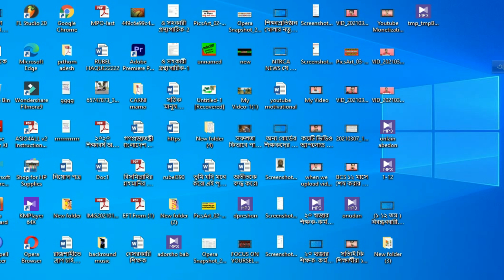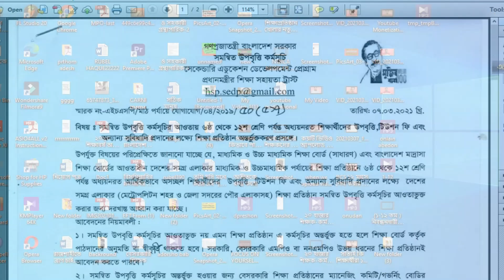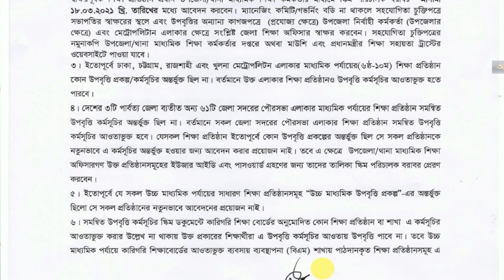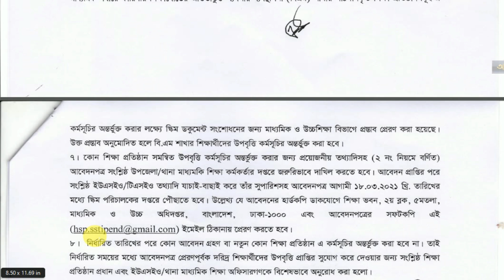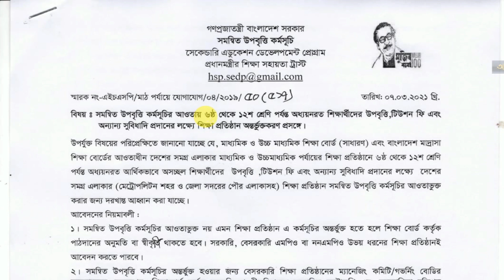৬ষ্ঠ থেকে ১২শ শ্রেণী পর্যন্ত টিউশন ফি দেবে সরকার, আবেদনের নির্দেশ।। আবেদনের শেষ তারিখ ১৮-০৩-২০২১।।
৬ষ্ঠ থেকে ১২শ শ্রেণী পর্যন্ত টিউশন ফি দেবে সরকার, আবেদনের নির্দেশ।। আবেদনের শেষ তারিখ ১৮-০৩-২০২১।।
৬ষ্ঠ থেকে ১২শ শ্রেণী পর্যন্ত টিউশন ফি দেবে সরকার, আবেদনের নির্দেশ
মাধ্যমিক ও উচ্চমাধ্যমিক পর্যায়ের বেসরকারি শিক্ষাপ্রতিষ্ঠানের (স্কুল কলেজ ও মাদ্রাসা) শিক্ষার্থীদের উপবৃত্তির পাশাপাশি টিউশন ফি দেবে সরকার। সরকারি শিক্ষাপ্রতিষ্ঠানসহ পাঠদানের অনুমোদন ও অ্যাকাডেমিক স্বীকৃতি পাওয়া বেসরকারি শিক্ষাপ্রতিষ্ঠানের শিক্ষার্থীদের এই সুবিধা দেওয়া হবে।